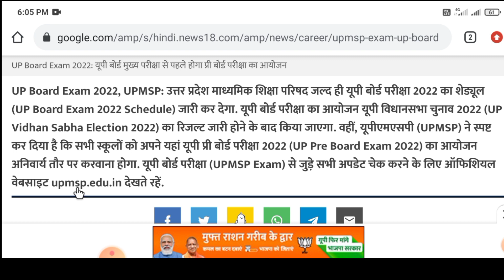up board pri board pariksha 2022|up board pri board pariksha kab hai|यूपी प्री बोर्ड परीक्षा कब होगी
up board pri board pariksha 2022
up board pri board pariksha kab se hai
UP Board Exam 2022: सभी छात्रों को देनी होगी प्री बोर्ड परीक्षा, UPMSP जल्द जारी करेगा
up board pre board exam 2022 kab hoga
up board pre board exam 2022
up board pre board exam 2022 kab se hai
प्री बोर्ड परीक्षा 2022 कक्षा दसवीं विषय सामाजिक विज्ञान का पेपर
प्री बोर्ड परीक्षा 2022 23 कक्षा दसवीं विज्ञान का पेपर
प्री बोर्ड परीक्षा 2021 22 कक्षा दसवीं  का पेपर दिखाइए